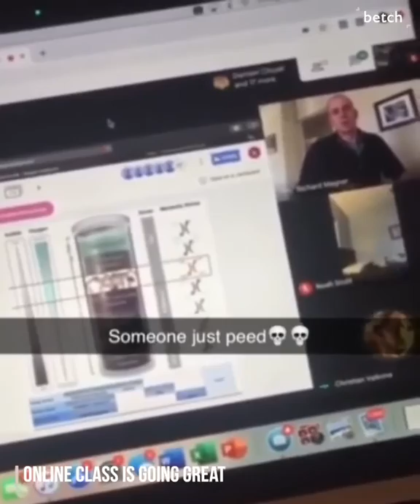Videos during quarantine and lockdown are too funny